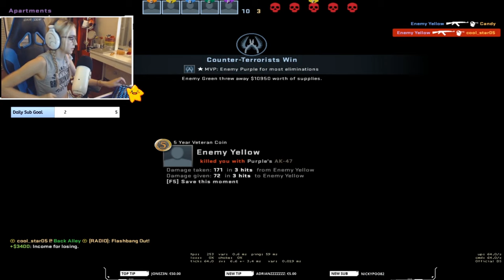DESTROYING Global FEMALE CS Player And Her TOXIC Friends! Accused of Hacking!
I may or may not have just destroyed a Female Pro CS player "cool_star05" and her teammates!
No hard feelings, this was a good game and all toxicity/hate is in jest. Enjoy the video!

This video was captured and rendered in 1440P 60FPS

PC Specs & Equipment(as of this video)
CPU-i7 6700K OC @ 4.5Ghz
GPU-GTX 1080 OC
RAM-32GB Corsair Vengeance LPX DDR4 @ 3000Mhz
Motherboard-Asus ROG Maximus VIII Ranger
SSD-1TB Samsung 850 Evo
HDD-2x 2TB Seagate Barracuda
Case-Coolermaster Cosmos SE
PSU-RM 1000X (1000Watt)

Peripherals:
Mouse-Zowie EC1-B
Keyboard-Corsair K65
Headset-Razer Kraken V2
Microphone-Blue Snowball
Primary monitor-Acer XF270HU 27" @ 144Hz
Secondary monitor-LG 24GL600F-B @144Hz
Mousemat-Asus ROG Scabbard